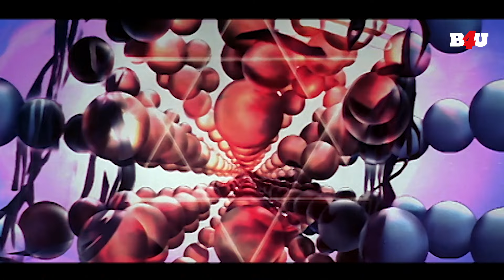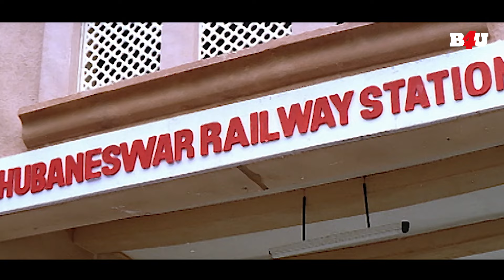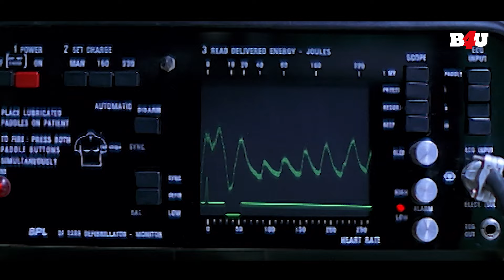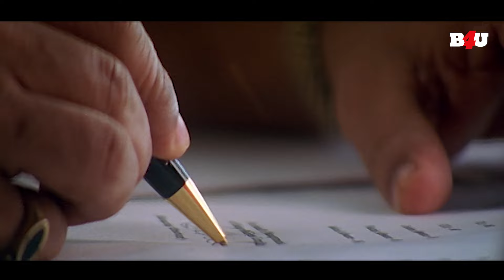Kamal Haasan's Super Hit Romantic Movie- Shivam | R Madhavan, Kiran Rathod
Movie Name- Shivam/ Anbe Sivam
Starring- Kamal Haasan, Madhavan, Kiran Rathod
Synopsis- When Nalla and Aras get stranded at the airport, Aras tries to keep away from the man with a deformity. However, while forcefully accompanying each other to Chennai, they form an unexpected bond.